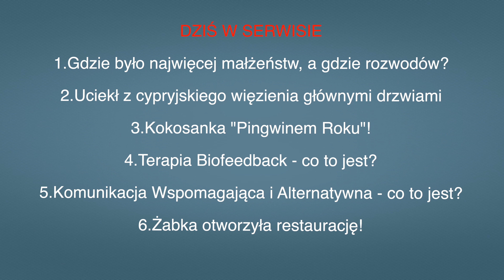• Aktualności: 23.04.2024 | 2 (Tłumaczenie na Język Migowy - PJM)